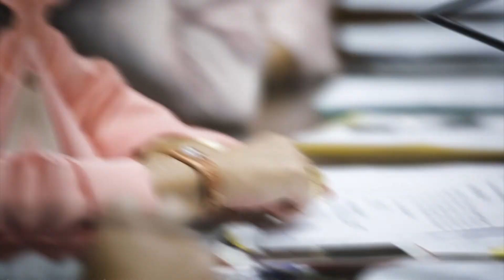PGM 12 - Fala Deputado - Maurício Eskudlark - 30/09/20